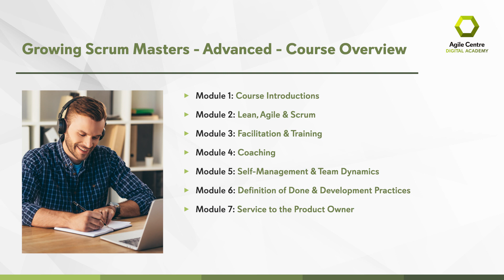Growing Scrum Masters - Advanced Course Overview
Become a highly effective Scrum Master and master the art of Scrum with the Growing Scrum Masters - Advanced e-learning programme. This comprehensive course is designed for experienced Scrum Masters looking to take their careers to the next level.

The course will be delivered in an on-demand, drip-fed format over approximately one year, with one lesson and one exercise released each week. This allows you to integrate the learning into your daily working life, solidifying your knowledge and developing your Scrum Master skills as you progress.

This comprehensive course is aligned with the learning objectives from the Scrum Alliance Advanced Certified Scrum Master (A-CSM) pathway, making it the perfect tool for Agile professionals seeking to advance their careers in Scrum Mastery.

to find out more about this course.

Want to learn more about Agile and Scrum?
○ We offer live Scrum Alliance, ICAgile and Less.Works certified training, both online and face-to-face. Our live courses are available publicly or in-house.
○ We also offer on-demand training for those who would like to learn in their own time, at their own pace without needing to attend live courses. Visit our Digital Academy to find out more